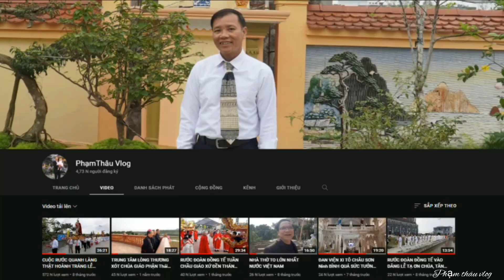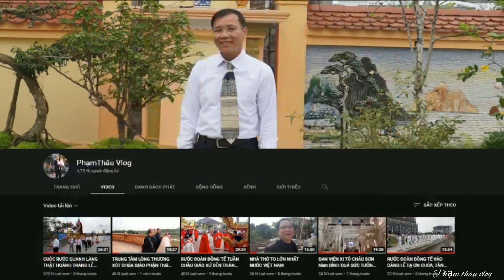NHỮNG TẤM HÌNH ĐỂ KỶ NIỆM NGÀY LỄ KÍNH THÁNH VINH SƠN GX VINH SƠN GP THÁI BÌNH.